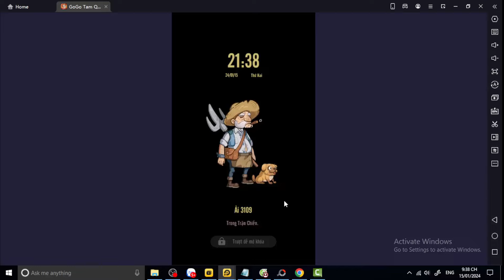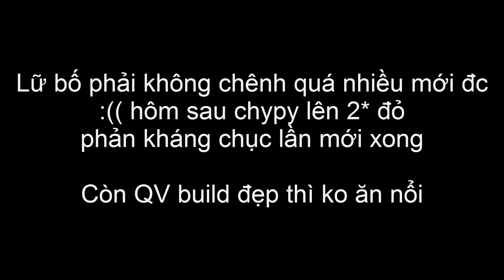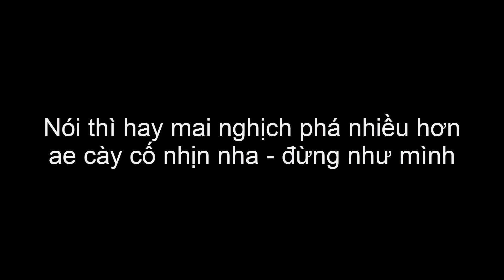GoGo Tam Quốc NGÀY 5 NÔNG DÂN ALL IN 1 TƯỚNG & CHÚ Ý SỰ KIỆN QUAY TƯỚNG + MỞ RƯƠNG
GoGo Tam Quốc SHARE FULL 7 CODE
Code Chung :
GOGOLOANTIN
GOGO1TUAN
GOGOTANTHU
GOGOLIKENE1
DDGOGO12
GOGOVIP

Trang nạp : napthe.vtcgame.vn

💥 CÁC SỰ KIỆN ĐANG DIỄN RA
1. 【EVENT】 GIFTCODE DÀNH CHO FAN CỨNG

3. 【LOAN TIN RA MẮT